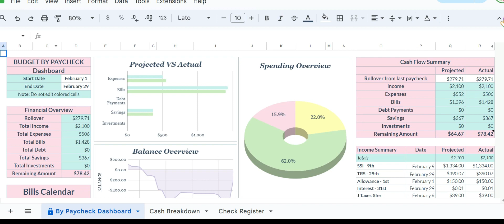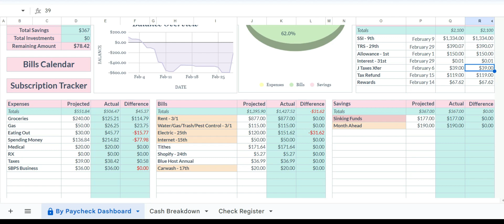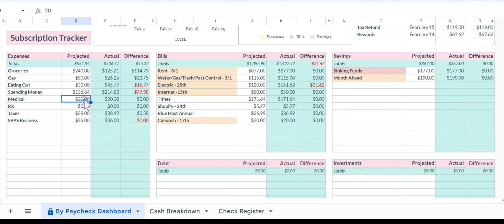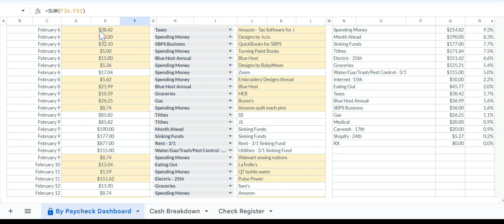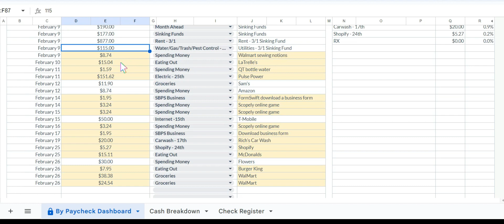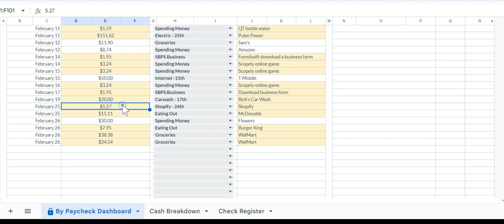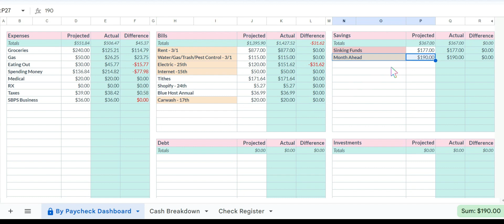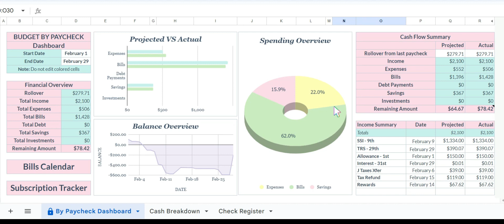Gramzee's February Budget Closeout | Budget with Me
Hey y'all! Welcome back to the channel! Grab your budget and let's close this out together!